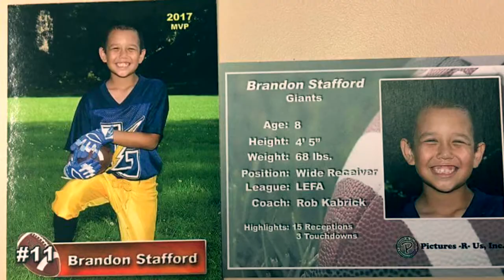BZ 2017 Football Highlights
BZ's highlights from 2017 youth flag football for the Littlestown Giants